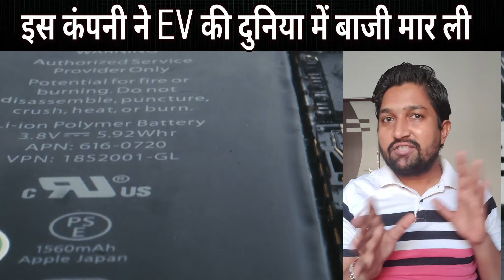इस कंपनी ने EV की दुनिया में बाजी मार ली Alon Musk left behind NorthVolt in EV R&D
Hello Smarties

Want to know more about strange things ???.  Things you always see, ask urself  but ignore ??. So here are some answers to them. Trying to make video on every aspect of industry, technology, space, nano tech etc.

Trying to make you Expert from my side of view. Hope you always like it.